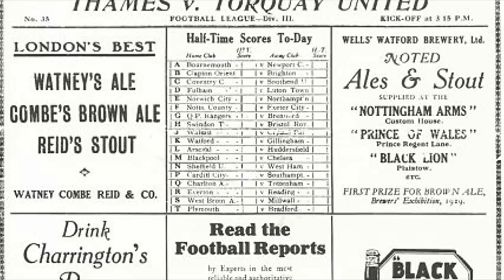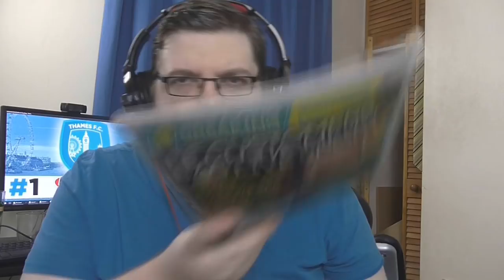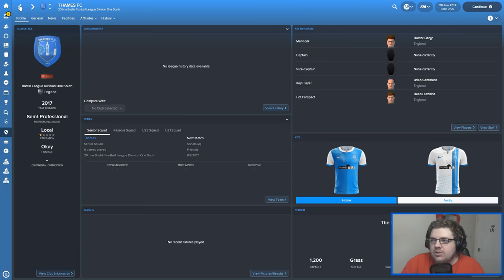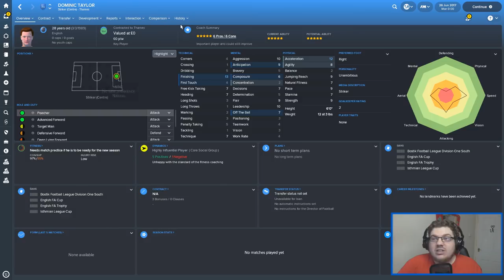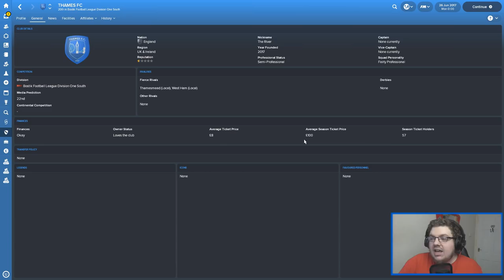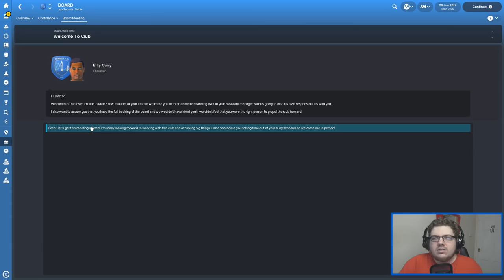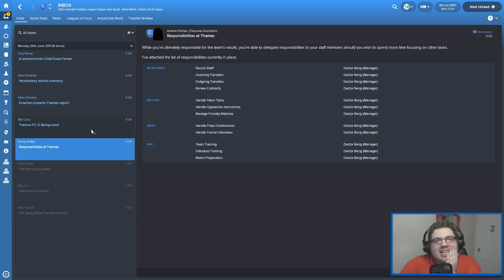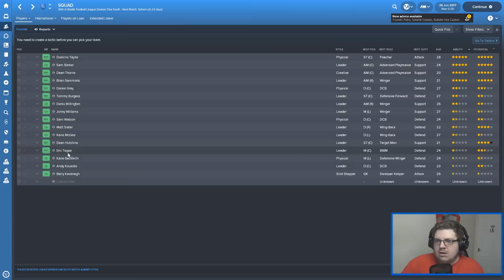THAMES FC | EPISODE 1 | A NEW TEAM | FOOTBALL MANAGER 2018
If you enjoyed the video like the video! Lets see how high we can go!

Thanks to Proudie for getting me some footage of E16!